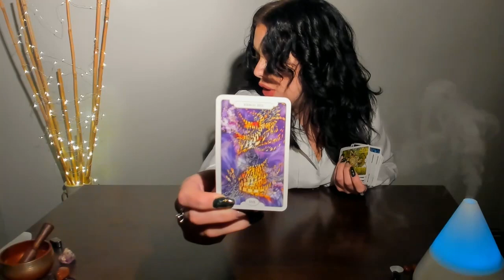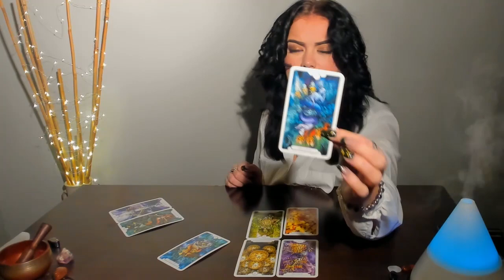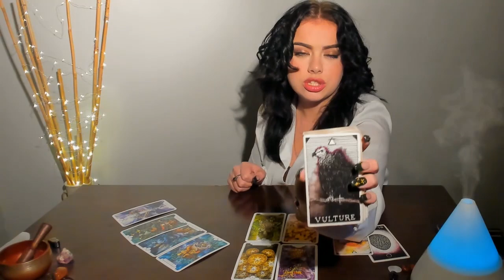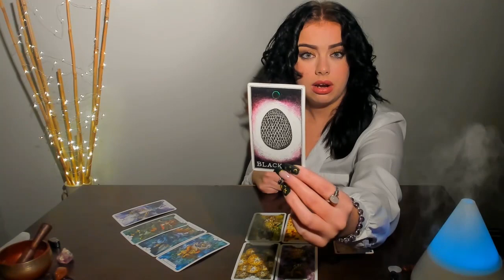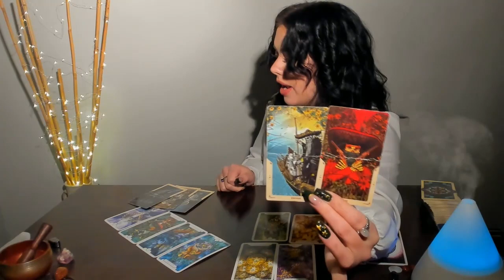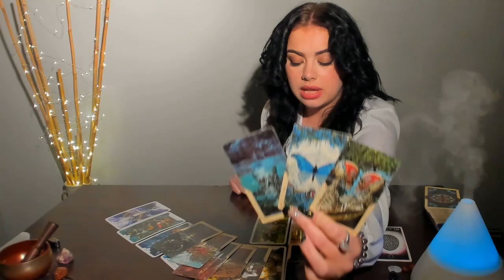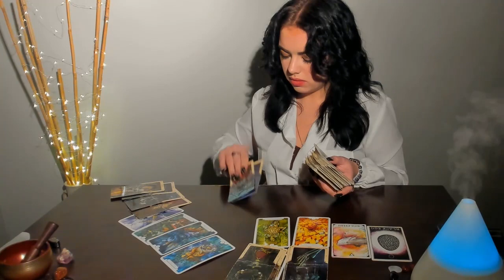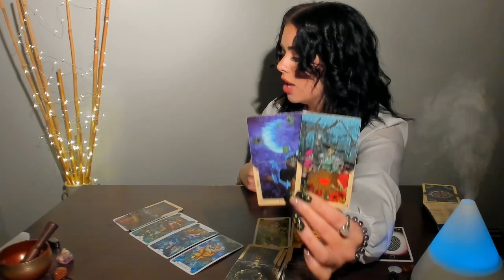♊GEMINI: THIS ENDING IS A DOUBLE EDGED SWORD…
Readings I currently offer:
30 minutes (1 question)  $44.44 (USD)
60 minutes (3 questions) $77.77 (USD)